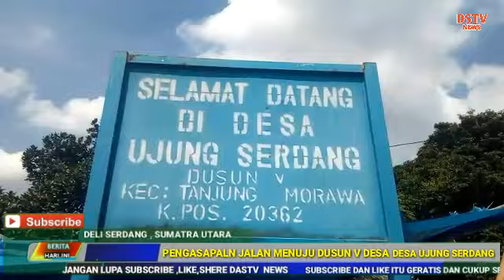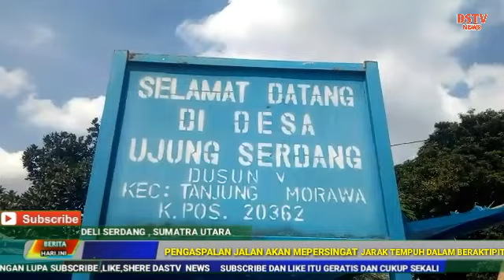WARGA DESA UJUNG SERDANG LAKUKAN AKSI UCAPAN TERIMA KASIH KEPADA PEMKAB DELI SERDANG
TONTON VIDIONYA LALAU SUBSCRIBE DAN LIKE DSTV NEWS UNTUK MENDAPATKAN INFO SEPUTAR HUKUM,KRIMINAL,PRISTIWA ,PEMBANGUNAN DAN WISATA DI DELI SERDANG --PEMBANGUNAN PENGASPALAN YANG DI LAKUKAN PEMBKAB DELI SERDANG MELALULI DINAS PU DELI SERDANG SEPANJANG 20OO METER  DI DUSUN V DESA UJUNG SERDANG KECAMATAN TANJUNG MORAWA, DELI SERDANG

PULUHAN WARGA DESA UJUNGBSERDANG DUSUN V BERKUMPUL.DI LOKASI PENGASPALAN YANG SEDANG BERJALAN UNTUK MENUJUKAN RASA TERIMA KASIH DAN DUKUNGANYA KEPADA PEMERINTAH DELI SERDANG YANG TELAH MELAKUKAN PENGASPALAN DI DESA MEREKA

SOPIAH BERUGINTING MEWAKILAINWARGA MENGUCAPKAN TERIMA KASIHNKEPADA BUPATI .CAMAT DAN KEPALA DESA ATAS PERJUANGANNYA MENGAJUKAN PENGASPALAN DI DUSUN V DESA UJUNGNSERDANG YANG SUDAH PULUAN TAHUN DI NANTIKAN WARGA

DALAM HALA INI SEMUA ELEMENT MASYARAKAT HENDAKNYA MENDUKUNG PROGRAM KERJA PEMERINTAH DELI SERDANG UNTUK MELAKUKAN PEMBANGUNAN DIBPELOSOK DESA YANG MERUPAKAN PEMERATAAN BEMBANGUNAN DI DELINSERDANG